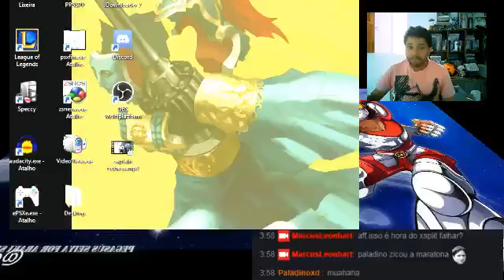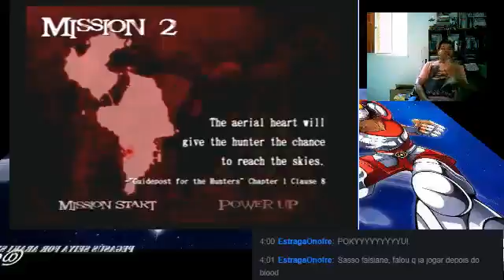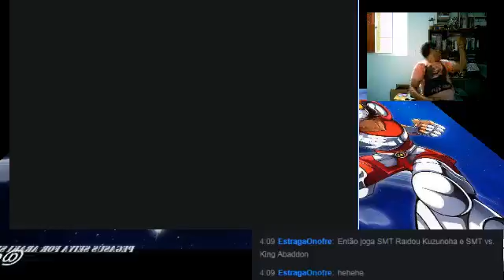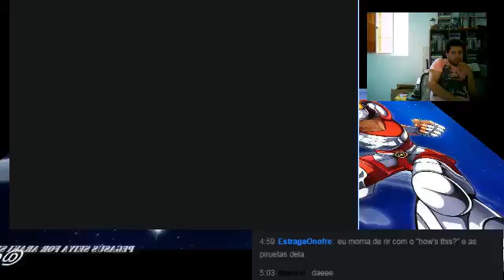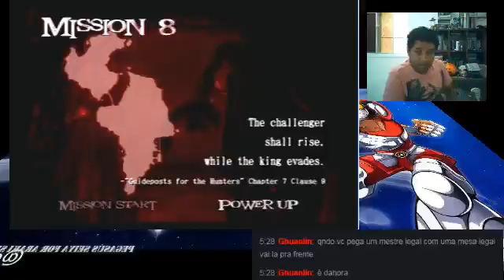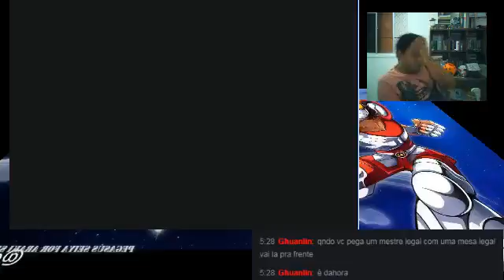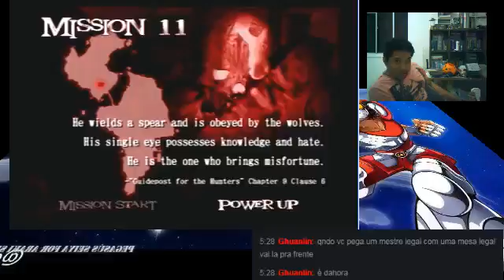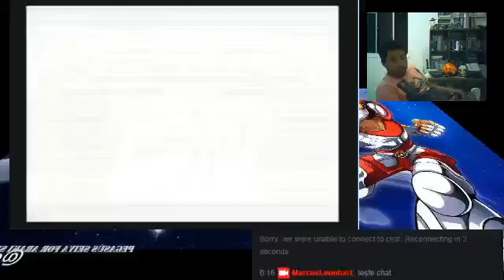Devil May Cry 2: IT'S ALIVE!